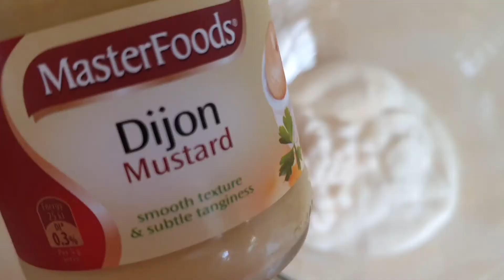Best Egg Salad 🥚 (VLang #54)